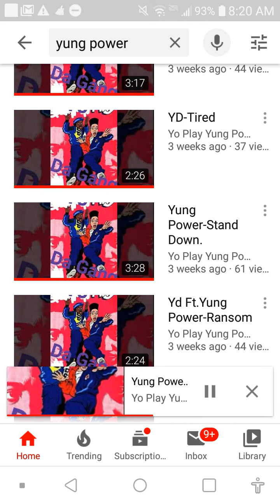Yung Power-Da Bagg